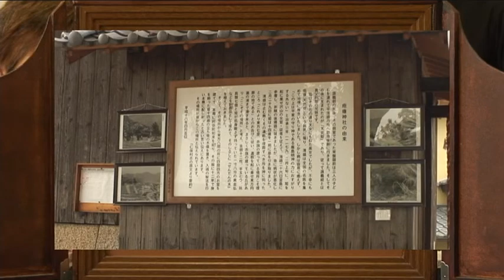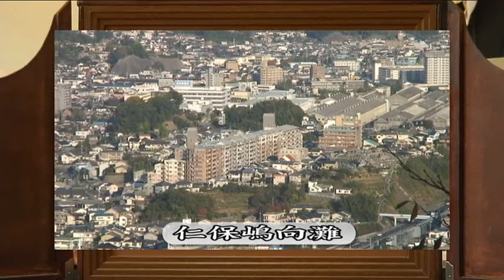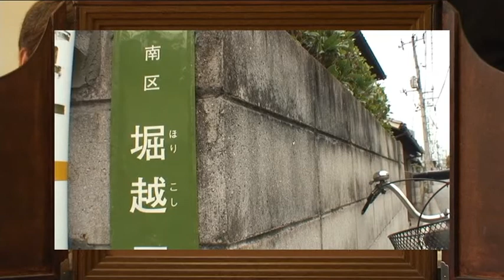天女伝説（広島市南区７大伝説）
伝染病の一種で致死率も高く、顔や体に特徴的な発疹がでることで恐れられた天然痘は別名、疱瘡（ほうそう）と呼ばれていた。日本では種痘などの効果により昭和３１年（１９５６年）以降、根絶されましたが、全国各地に疱瘡神社はあり、病気を治す神として祭られています。